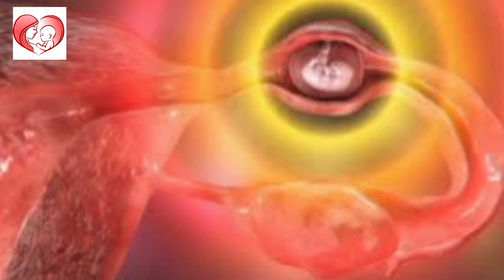Grapes After Embryo Transfer And in Pregnancy,SAFE OR NOT/Who should avoid Grapes in Diet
➡️This video describes in detail about diet of ivf in malayalam.
➡️which are the foods to avoid after ivf embryo transfer.
➡️what to eat after ivf.
 what are the benefits of eating grapes in pregnancy and after embryo transfer
 which female should avoid eating grapes in pregnancy and after embryo transfer
 risk of eating grapes in pregnancy
 from which month of pregnancy eating grapes can be started
 is it safe to eat grapes during pregnancy and after embryo transfer
 fruits to eat and avoid during pregnancy and after embryo transfer
fruits to avoid in pregnancy
 myths about food in pregnancy
 best foods in pregnancy
 ഗർഭിണി മുന്തിരി കഴിക്കാമോ
 ഗർഭിണി മുന്തിരി കഴിക്കുന്നത് കുഞ്ഞിന്
 നല്ലതാണോ
Embryo Transferinu ശേഷവും Pregnancyilum മുന്തിരി കഴിച്ചാൽ എന്തൊക്കെ പ്രശ്നങ്ങൾ ആണ് ഉണ്ടാകുന്നത്
 ഗർഭിണി ഇത് അറിയാതെ മുന്തിരി കഴിക്കരുത്
Pregnancy Diet Malayalam
 After embryo transfer patient have a lot of questions to ask because they want to maximize the chances of pregnancy. Questions like sleeping position after embryo transfer, positive signs after embryo transfer, foods to eat after embryo transfer, how to maximise success after IVF transfer, what to do before the night of embryo transfer,are always asked.
what can increase the success rate of IVF
- what should I avoid after embryo transfer
- how do I prepare for a successful IVF transfer
- how can I increase blood flow to my uterus after embryo transfer
- what should you not to do after embryo transfer
- how long should you rest after embryo transfer
- do and don'ts after IVF transfer
- what should I do after embryo transfer
- how should I sleep after IVF transfer
- what food is good after embryo  transfer
All these questions are important, need an answer and therefore we have created this video for all of you those who have just got their embryo transfer done should see this video and also who would be undergoing an embryo transfer.
Keep Watching next videos and supporting
 us.
This video is made for patient education purpose only. For any medical problem it is advised to consult a doctor and take treatment as advised by your doctor. This information should not be used for diagnosis or treatment of any medical problem or disease. Expert professional care is must. The intention of making these videos is just to increase awareness and knowledge of general public regarding health issues. This is not at all a substitute of patients going to hospital and taking treatment by a doctor after getting clinically examined.
THANKING YOU♥💞💞